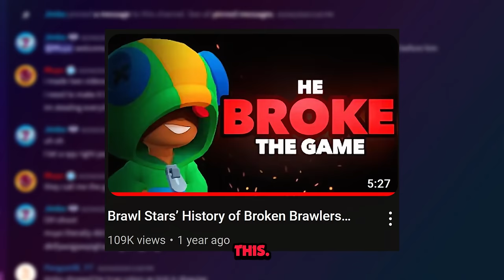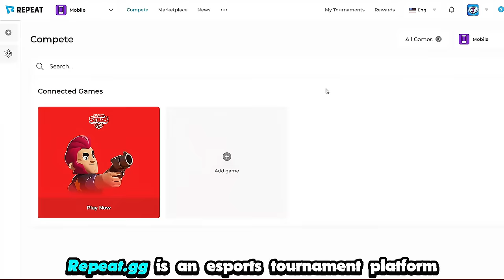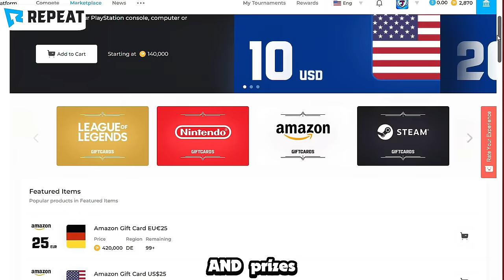The History of BROKEN Brawlers in Brawl Stars...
This material is unofficial and is not endorsed by Supercell.